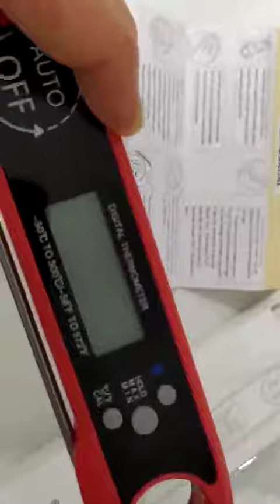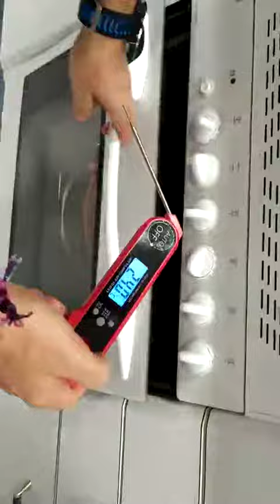C100AE Termómetro para Carne, Fácil uso